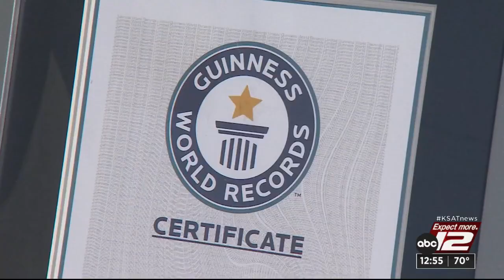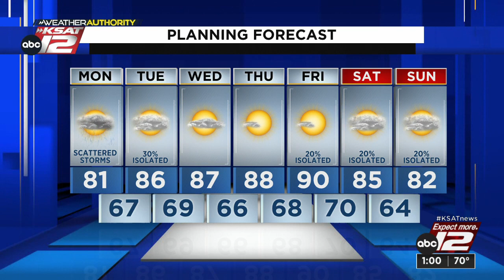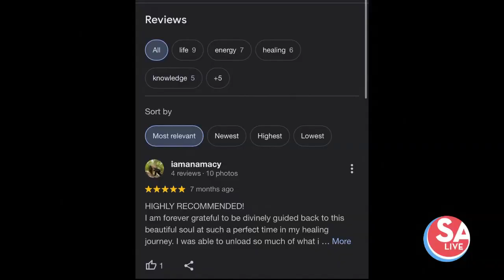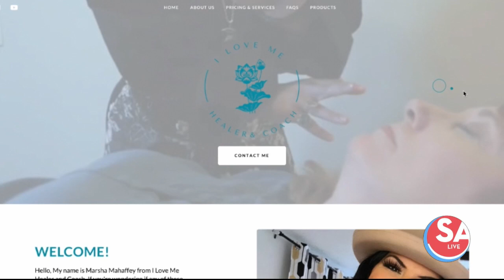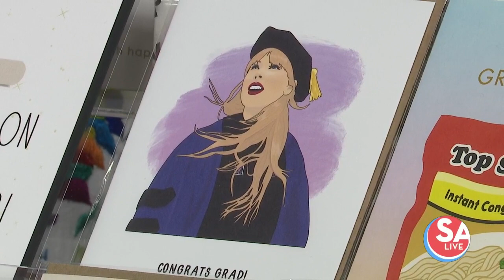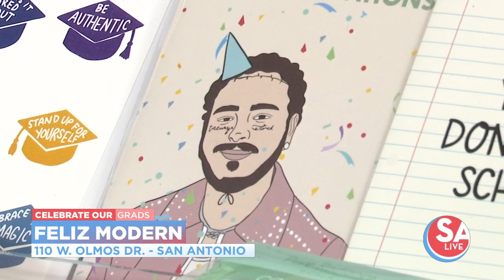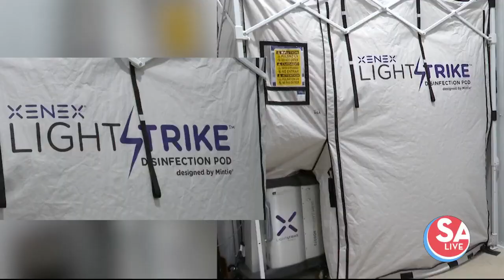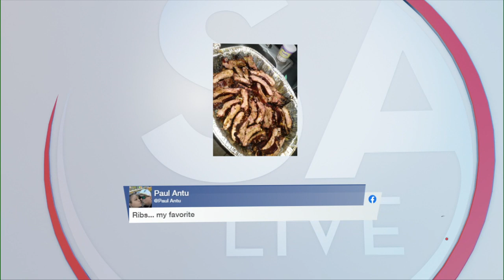SA Live : May 15, 2023